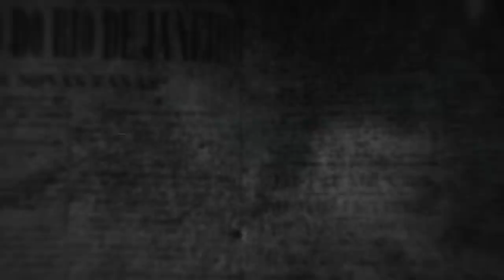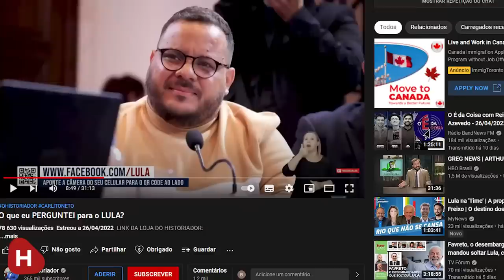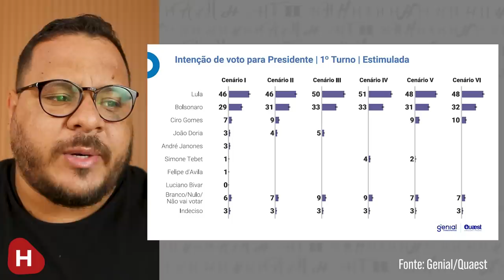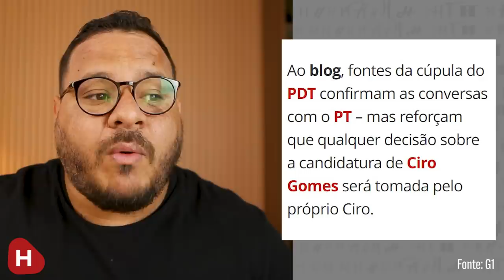PT negocia APOIO do PDT a Lula no primeiro turno?!